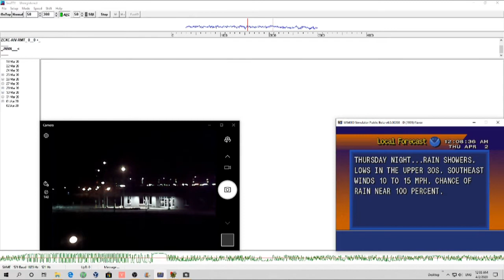Emergency Alert System EAS Required Monthly Test Wisconsin Statewide WCCO-AM (April 2020)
The decoding program is SeaTTY for those interested.